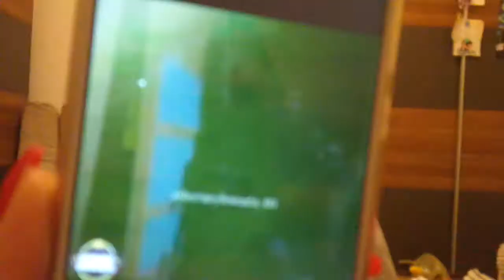9. února 2019